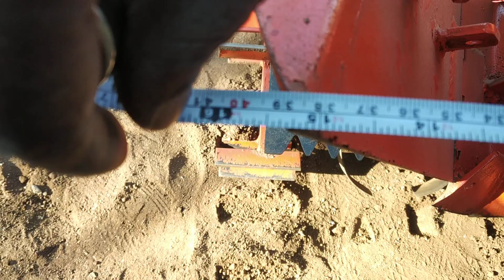68cc mini weeder rs 19000 melur madurai d Tamilnadu🇮🇳🙏9787672239(2)